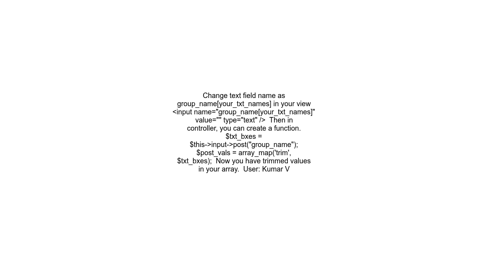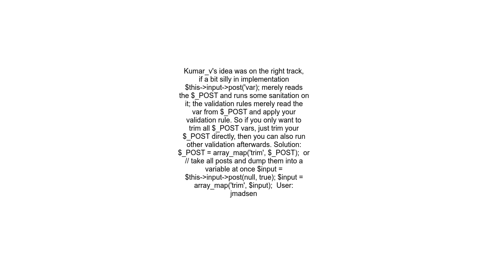Codeigniter add validation for multiple element